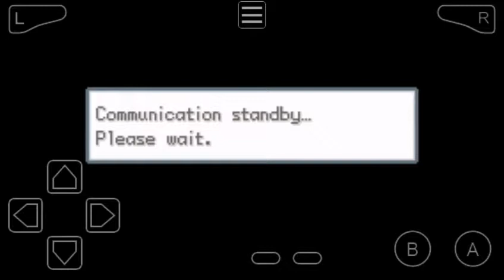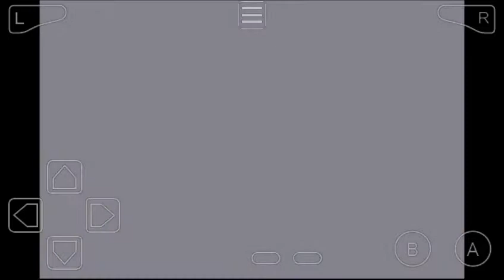Let's play Pokemon sweet version part 15 trading through the fun